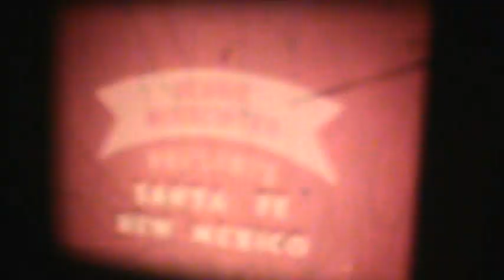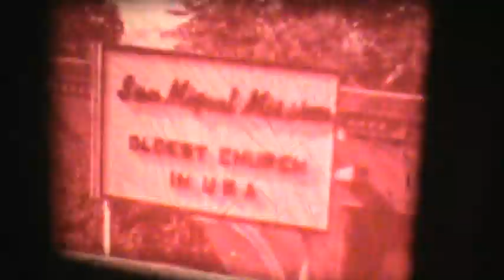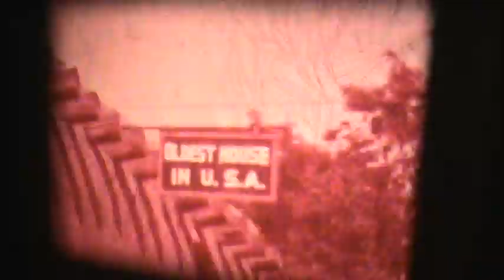Santa Fe NM USA 1960s